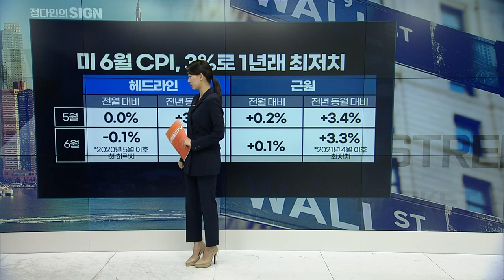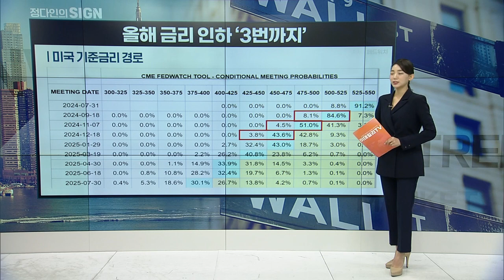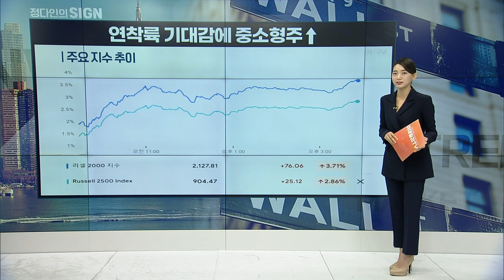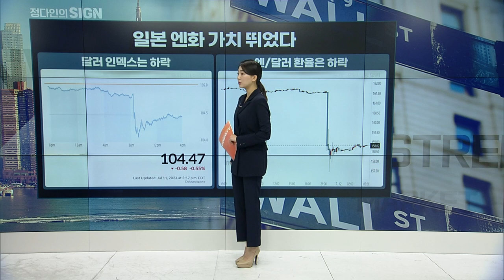고금리 시대의 끝? | Market Signal (20240712)